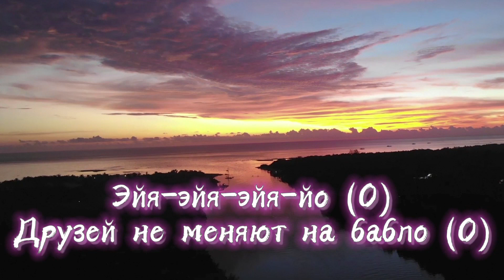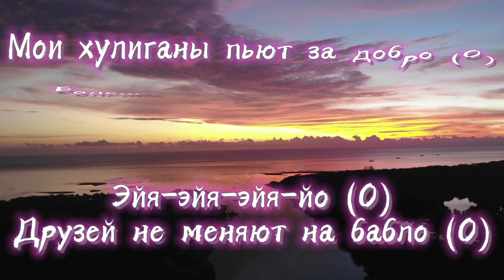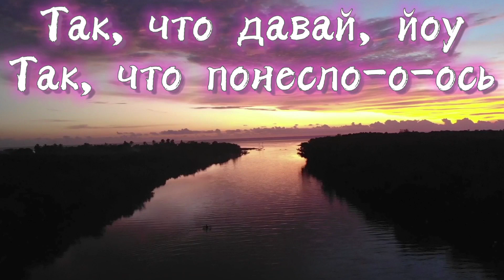[Пиано Минус] Канги — Эйя By @Nazar__Khomiakevych + Караоке!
Привет Друзья!) Представляю Вашему вниманию новый минус на мой ремикс песни Канги — Эйя. В видео присутствует караоке, так что не ленись, пой))) Всем приятного прослушивания и пения!)

Мои другие каверы